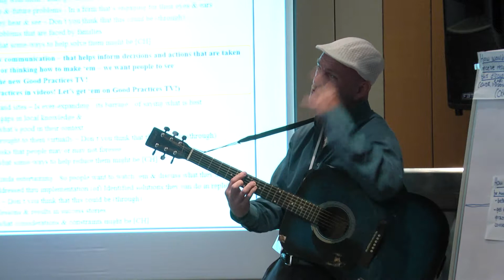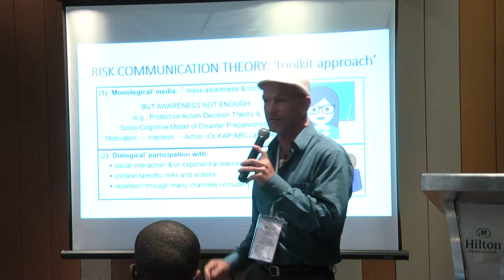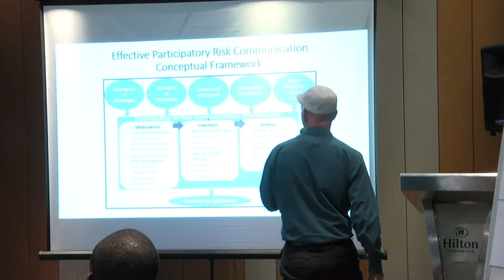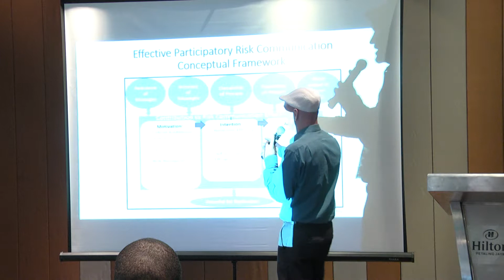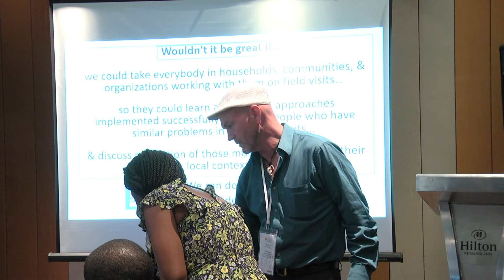Day 3 : Use Video Effectively to Communicate Risk & Resilience Strengthening (2/12)